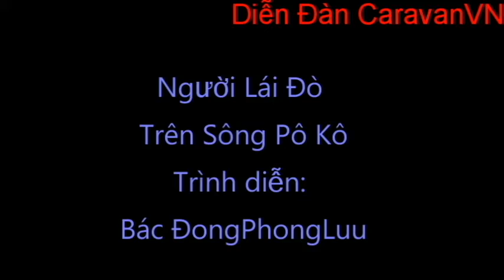Giao luu văn nghệ CaravanVN tại Bắc Hà 12/12/2015.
Thành viên CaravanVN Hát sôi nổi trong đêm ra mắt CaravanVN Chi Hội Miền Bắc